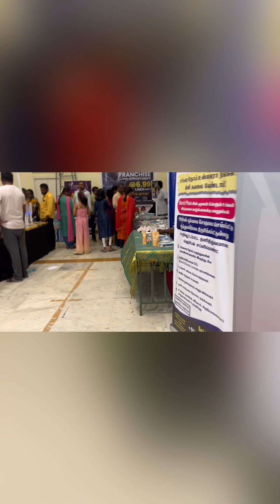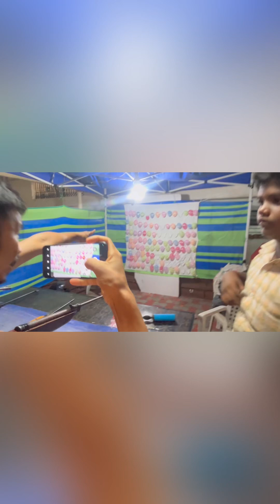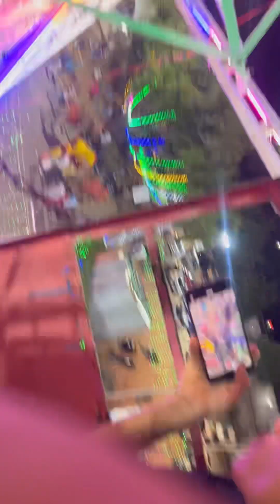Tamil Nadu erode || parimaham mahal || meela || @Debasinghkaipeng // subscribe me guys